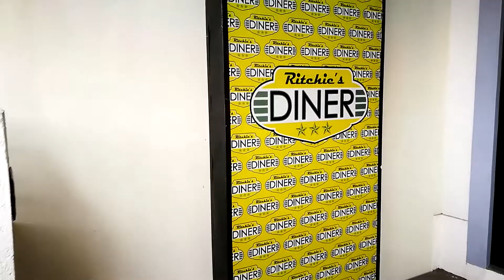Ritchie's Diner Restaurant Review - Always Gutom Never Busog Travel & Food Vlogs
After  interviewing Archie the cosplayer in Asia Pop Comicon, I can't seem to forget his description of the best burger to order at Pop's Diner. Since there is no Pop's Diner here in Manila, I researched for Diner style Restaurants in Manila and I stumbled upon this awesome place in BF homes in Paranaque. They served the home style diner food with matching 50's themed decor and 80's music. This was truly an awesome food find! So come join me as I review Ritches Diner!

Song: Little Dream
Artist: DJ Quads